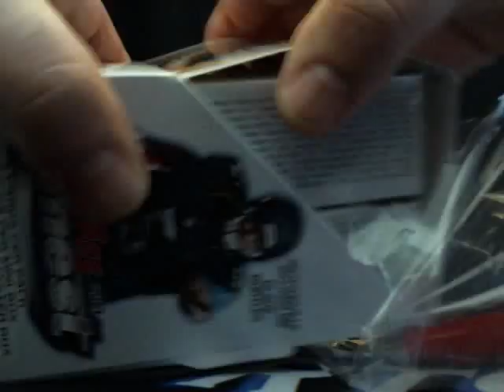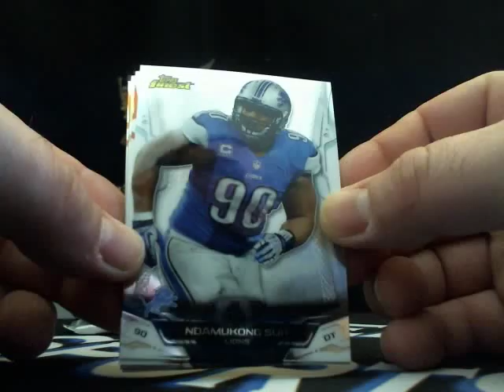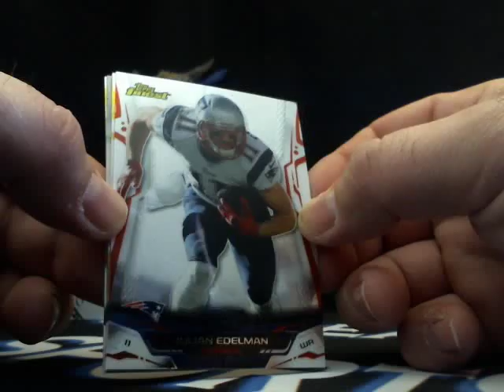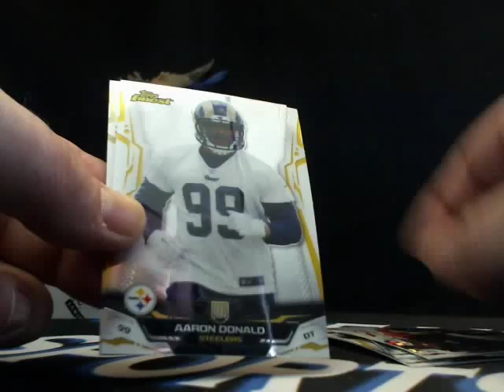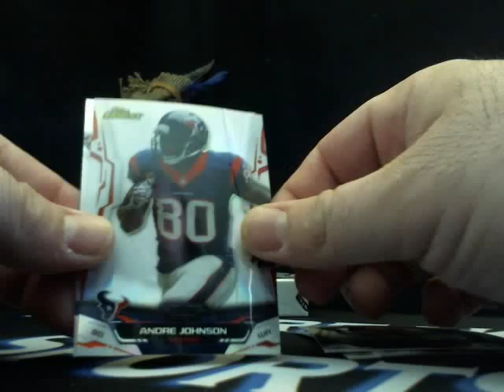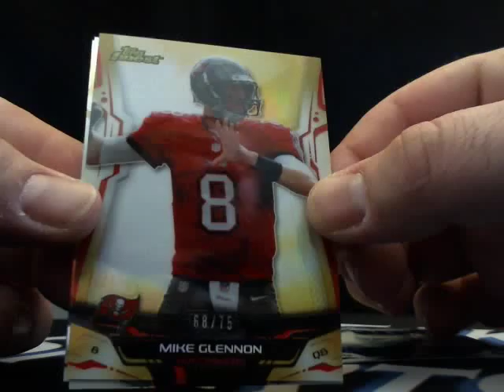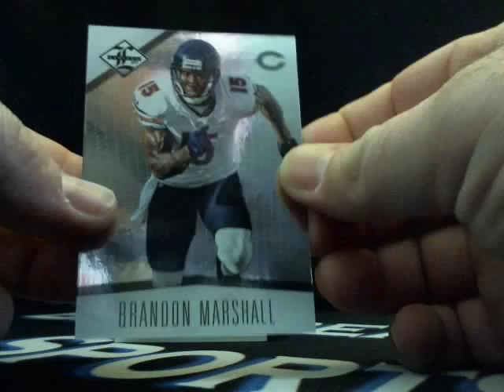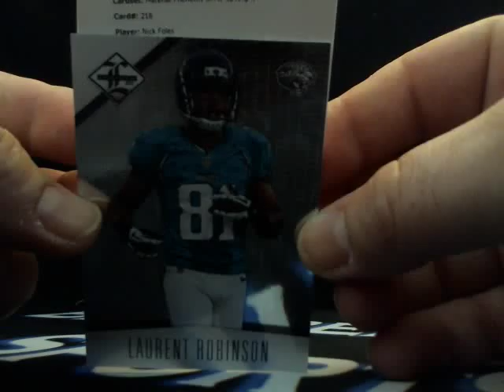4/8/16 Kaeden Personl Break 2012 Limited and 2014 Finest Football Boxes